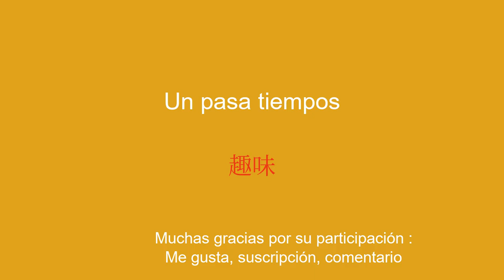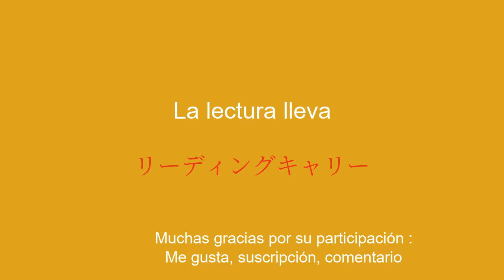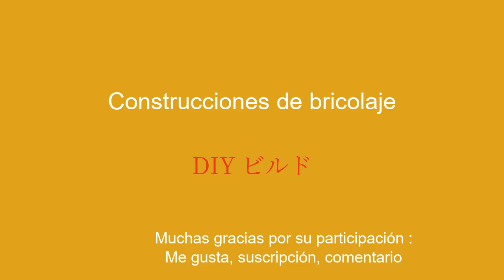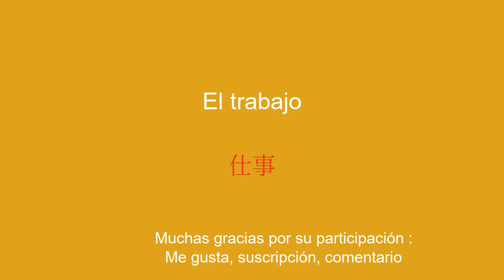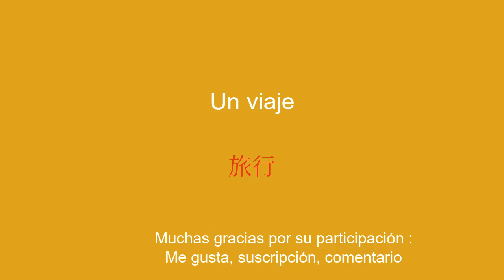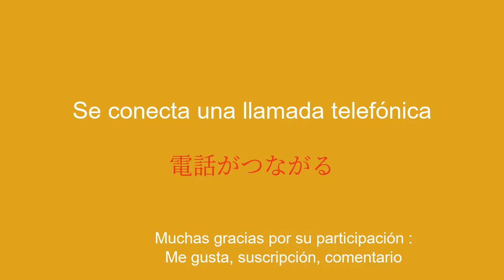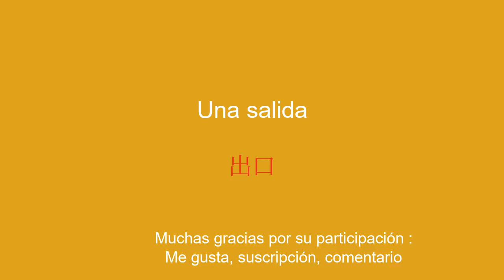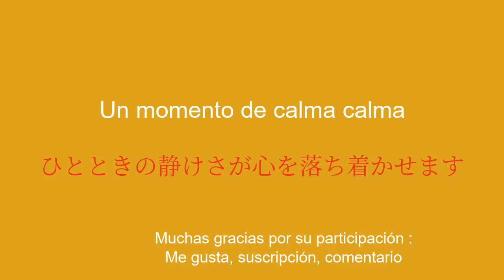Simplemente aprende japonés en 8 minutos al día.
¡Bienvenidos a mi canal de YouTube dedicado a aprender japonés para principiantes! En esta serie de vídeos, te presentaré frases sencillas que te ayudarán a aprender fácil y rápidamente. Ya sea que quieras viajar al extranjero, comunicarte con angloparlantes o simplemente mejorar tu nivel de japonés, estas frases te permitirán desarrollar poco a poco tu vocabulario y gramática. Con mis explicaciones claras y mis ejemplos prácticos, aprenderás a utilizar las frases en contextos reales y a memorizarlas fácilmente.